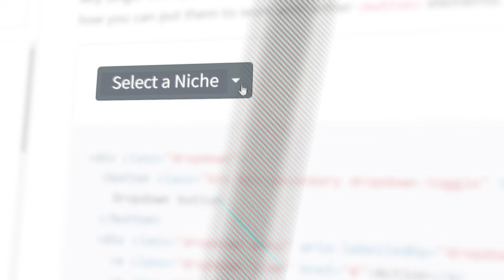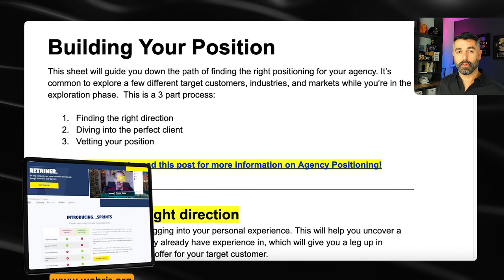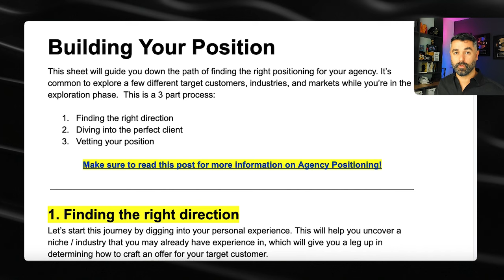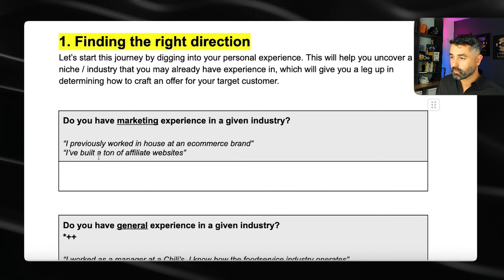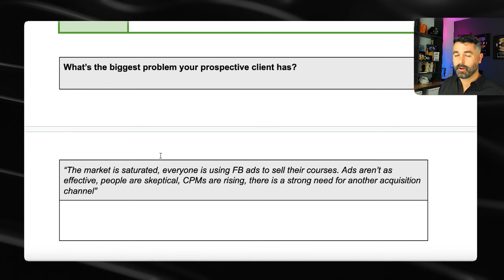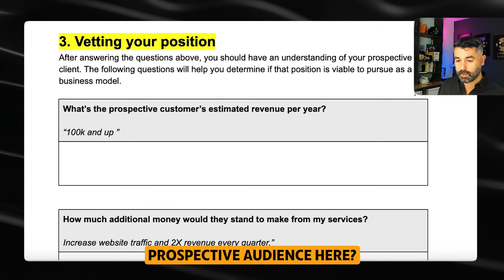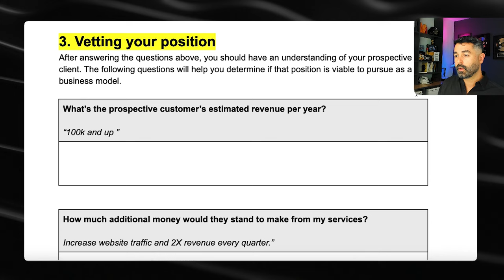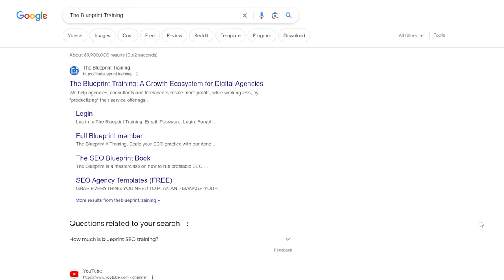Picking a Million Dollar Niche for Your Agency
In order for your business to grow and succeed, it's important to know your "WHO".

Join Ryan in this captivating video as he explores the essence of market positioning and the correct approach to achieve it. You will uncover not just the importance of choosing the right niche but also the significance of effectively positioning your business in the market. He will also walk you through his agency positioning workbook to help you find WHO you should be working with.

Be sure to tune in and watch until the very end.

🚀Want more of Ryan's time?

SOCIAL
🔥Follow him on Instagram

ABOUT ME
I'm a business owner. With over 12 years of experience in constructing proven marketing systems that consistently generate more customers, I've honed my expertise. I'm a self-proclaimed process enthusiast. Every facet of my businesses operates on meticulously crafted, well-defined systems. This streamlined approach empowers me to efficiently expand complex tasks, such as SEO, with minimal friction and cost.

CHAPTERS
00:00 Introduction
00:10 What is Market Positioning
00:35 The importance of proper market positioning
02:07 Agency Positioning Workbook Walk Through - Part 1
10:24 Final thoughts